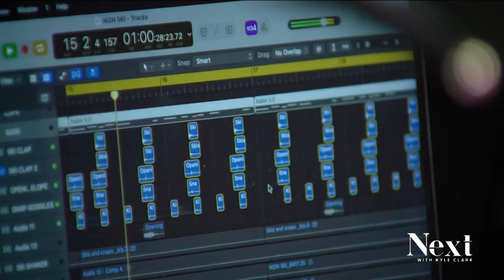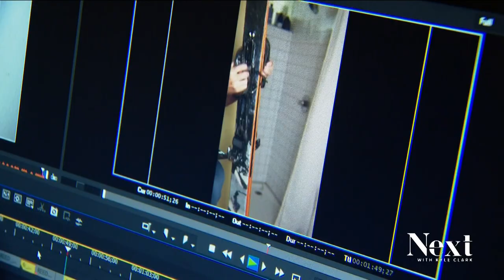Music to our ears: Ski season starts off on a high note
One musician is making music out of his ski gear.